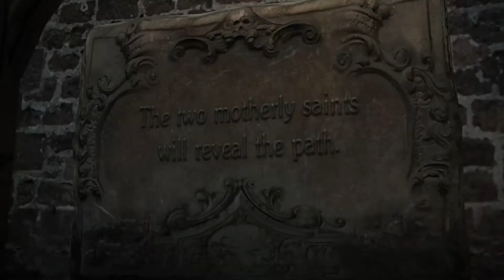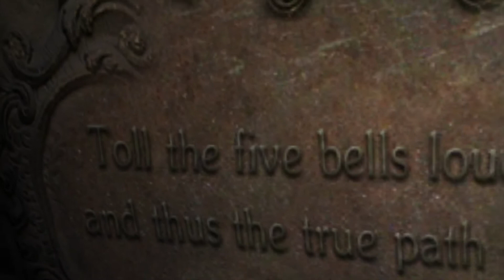RESIDENT EVIL 6 | Cathédrale 2-3 (Helena)